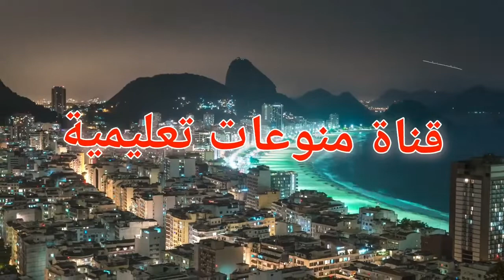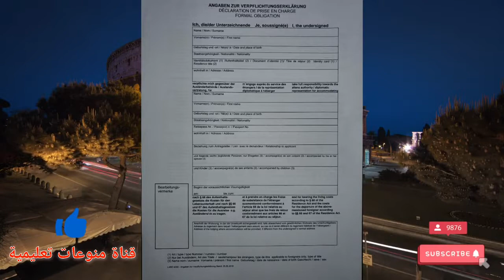دعوة شخص إلى المانيا زيارة او إقامة | لم الشمل | دعوه الاهل الى المانيا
دعوة شخص إلى المانيا زيارة او إقامة دائما وشرح الشروط بل التفصيل وكيفية لم الشمل  دعوه الاهل الى المانيا

للسفر الى كندا اضغط

للسفر الى ايطاليا  اضغط